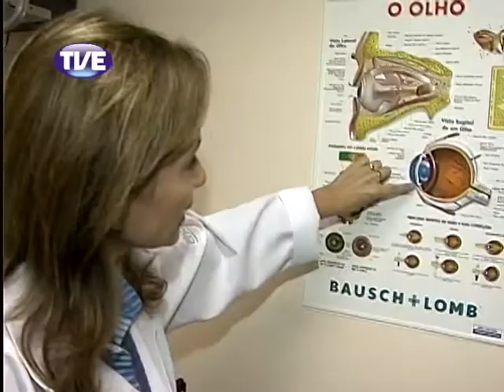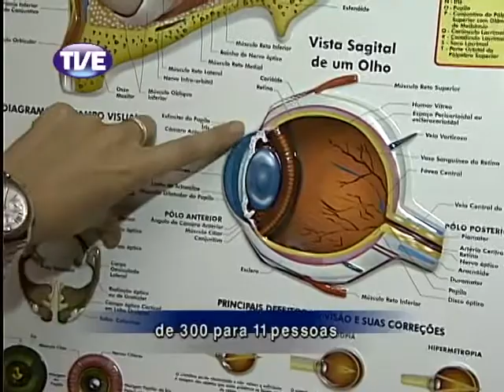Jornal TVE 1 Edição 12/03/2013